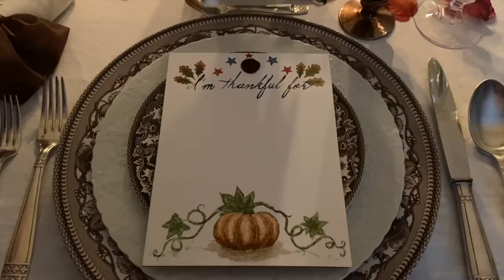The Chateau Diaries 092: The Return of the Prodigal Friend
The lovely Michael Petherick is lured away from the Chateau de la Basmaignee for a holiday at the Chateau of Lalande, and we celebrate his return with an epic Thanksgiving Feast! All of the chateau inhabitants are busy shopping, decorating and cooking, as we turn Lalande into an autumnal wonderland, with a lot of laughter along the way.